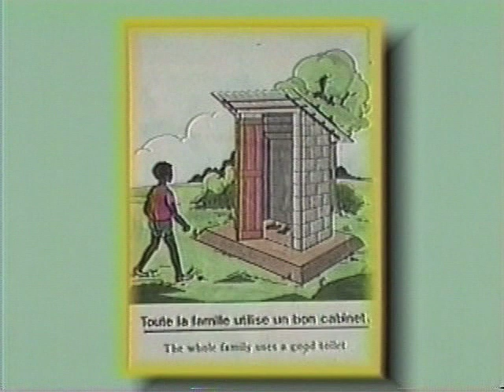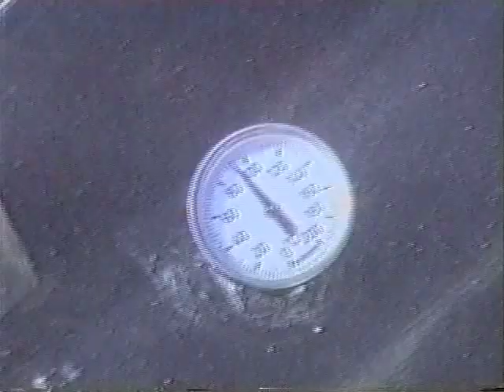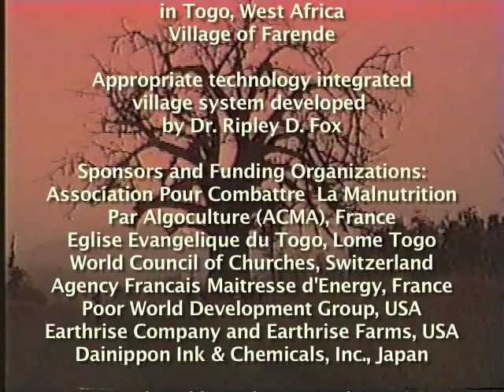Village Spirulina Farm in West Africa 1989 • Ripley Fox • Spirulina Voices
An historical video of the integrated village system pioneered by Dr. Ripley Fox in Farende Togo in 1988. This remote village participated in an experimental project growing spirulina. Solar panels charged batteries to drive paddlewheels. A small 100 m2 basin could grow enough to supplement the diet of 100 children a day. Pouring pond water through a screen, spirulina became a thick paste, then was loaded in a solar dryer. Dried algae was distributed at the health clinic. Undernourished children took spirulina as a daily supplement. One tablespoon a day mixed with water brought remarkable results. Produced by Robert Henrikson.